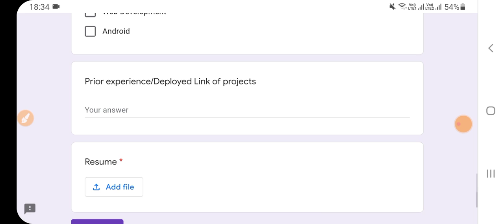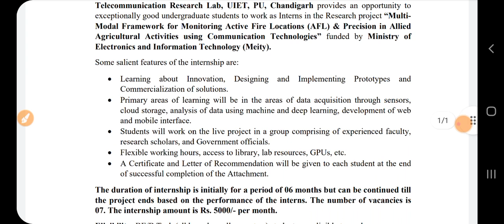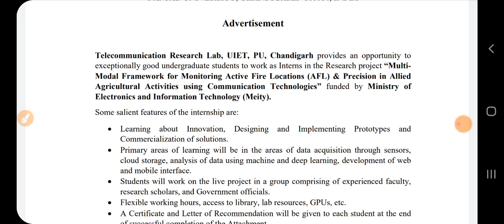Punjab Govt Jobs vacancy March 2022 | Punjab Govt Jobs in April 2022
Govt Jobs Best Study Material 👇

1.

2.

3. Punjab Patwari Agriculture(Top 500 MCQ)

4. Best Punjab GK Book for all Punjab Govt Exams-Pdf

6. India GK(1000+ Mcqs)-Specially for Govt Exams